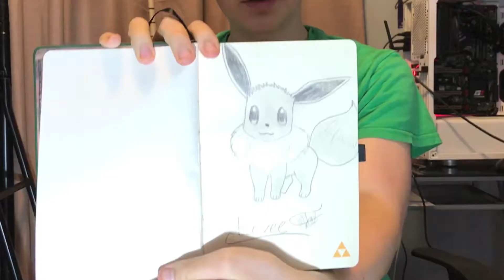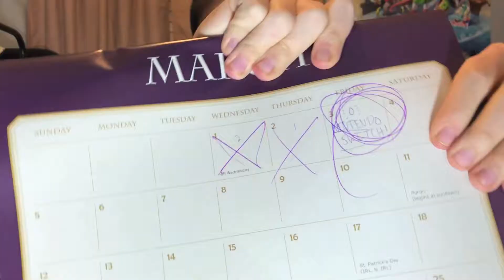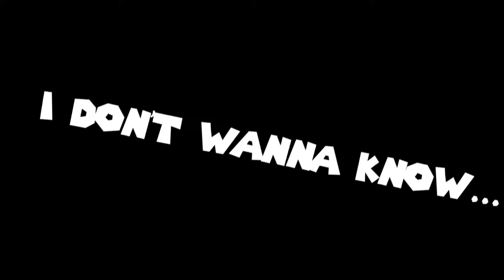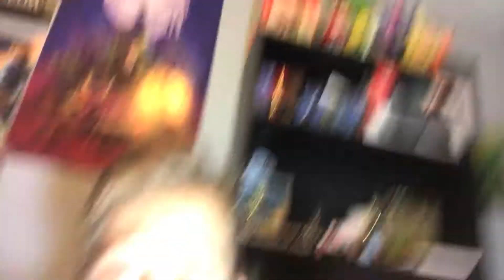MY ENTIRE ZELDA COLLECTION! ($700+)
Happy ZELDA MONTH!! Sure, it might already be half over, but for me its only just begun! :)